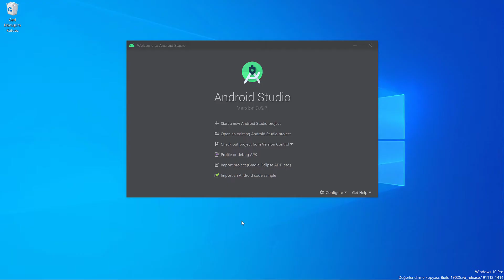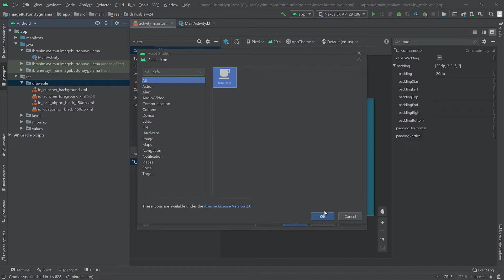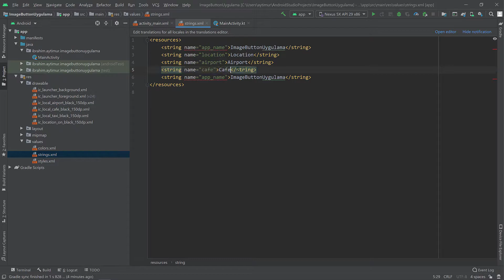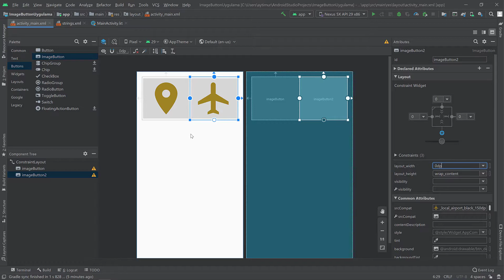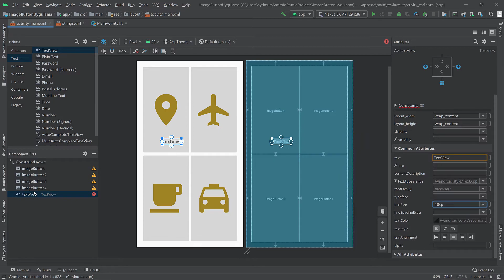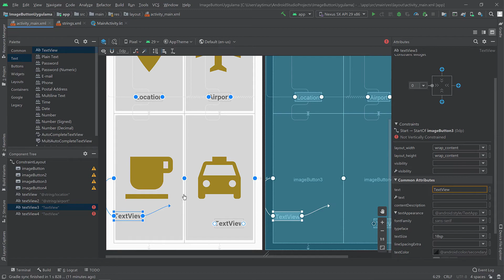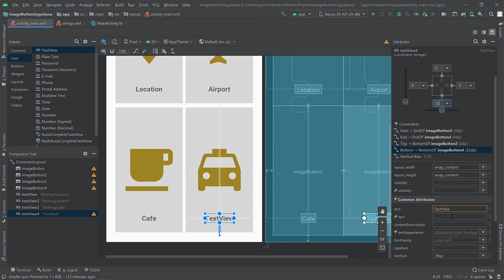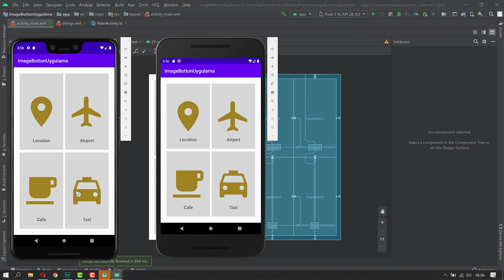26. Android, ImageButton ile Mobil Uygulama Geliştirme